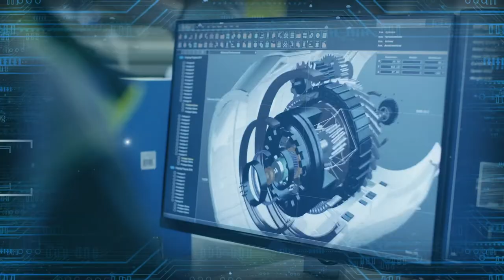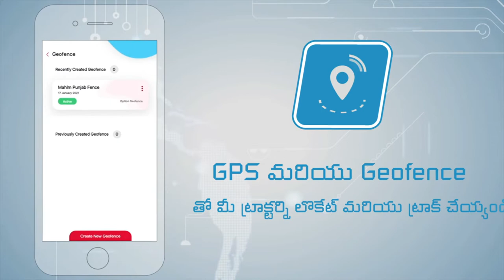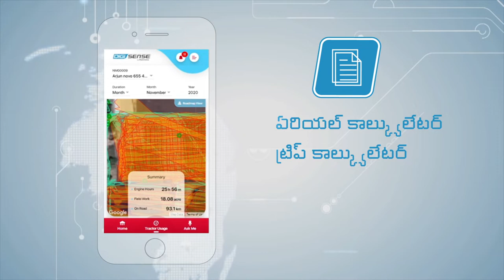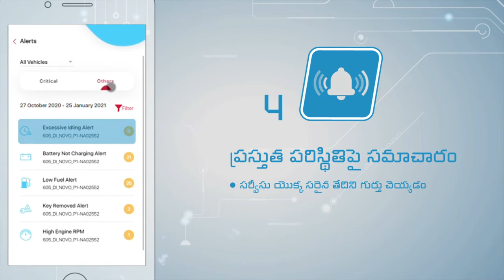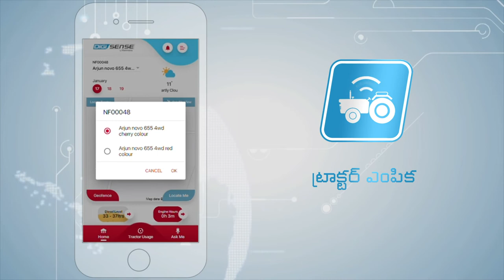Mahindra DigiSense 4G Feature | AI Farming | Mahindra Tractors | ToughHarDum| Telugu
DigiSense 4G is the Next Gen AI (Artificial Intelligence) driven open Architecture connected solution. This data driven app helps farmers track their tractors and control their farming activities remotely. It aims at empowering farmers with data on their farming operations, which in turn will enable them in making more profitable decisions. This solution is compatible with 4G and a multitude of devices from smartphones to standard laptops.

This Mahindra DigiSense 4G consists of the following features:

· Locate & track your tractor through GPS & GEOFENCE Technology

· Indicates the diesel level in the tank, distance to the nearest fuel-pump, and shows the distance between customer’s current location and the tractor

· Area & Trip Calculator

· Alert & Service Notification

· Weather updates up to 3 days

· Users can choose among the numerous tractors listed by them

· Live Vehicle status

· Ask me feature